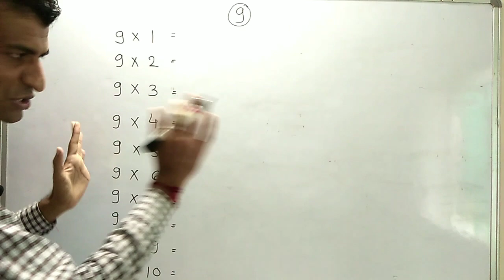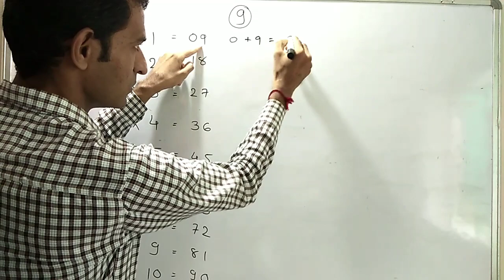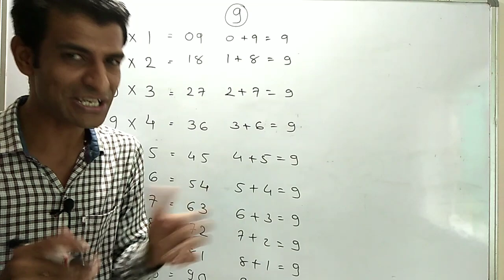૯ ના ઘડીયાનો જાદુ | Magic Of Table 9 | Magic Maths | ગણિત ઘડિયા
What is the easiest way to memorise the multiplication table?
How to memorise the Maths table?
What is a Maths Multiplication Table?
How to remember the Maths tables?
How to remember the table of 9?
What are tables in maths?
What is the easiest way to learn 2 to 20 tables?
How do you write a 2 to 20 table?
How do I learn the 13 table?
Table 1 to 20 Tables 11 to 20
Gujarati ghadiya 1 to 20
Gujarati ghadiya 1 to 20 PDF download
Ghadiya 11 to 20 gujarati